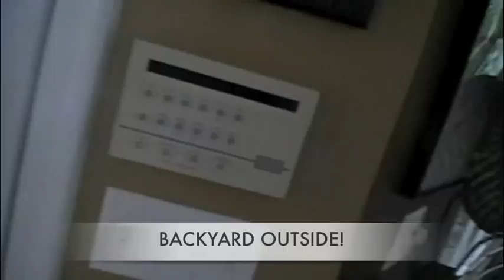VACATION CRIB Spot w/ BOYO HYPE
SOUTH PADRE VACATION SPOT WITH BO-YO DYVE CREW LIVE/ VIDEO SHOOT!